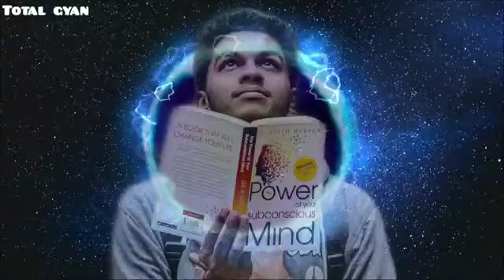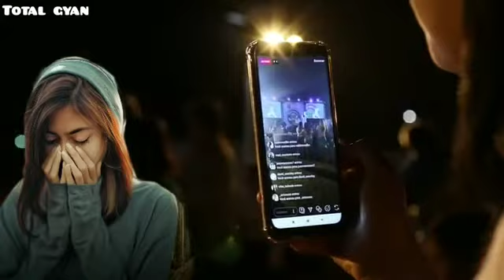powerful motivational story for all students 🔥सभी छात्र इसे एक बार जरूर सुने💪💪